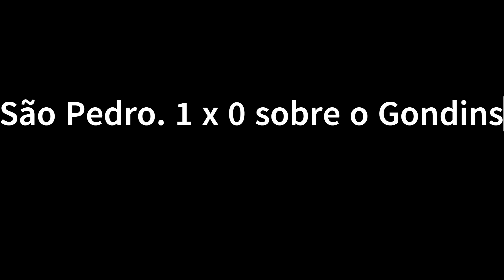15.07.23 - Gols de São Pedro 2 x 1 Gondins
Confira os gols de mais uma vitória do São Pedro na competição